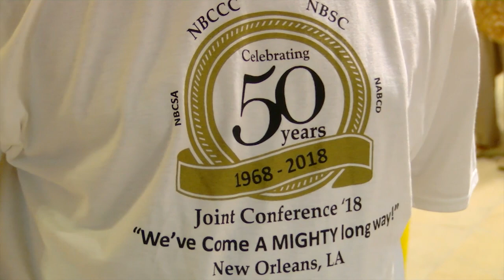Xavier University of Louisiana Joint Effort to Advance Causes of Black Sainthood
Xavier  University of Louisiana and its Institute for Black Catholic Studies (IBCS) will serve as hosts and administrators for the event, which will have as its goal of the gathering of scholarly work and relevant academic studies for the purpose of elevating the respective causes for each of the candidates for Sainthood:
- Venerable Pierre Toussaint
- Venerable Henriette Delille S.S.F.
- Mother Mary Elizabeth Lange, O.S.P.
- Father Augustus Tolton
- Julia Greeley
- Sister Thea Bowman F.S.P.A.